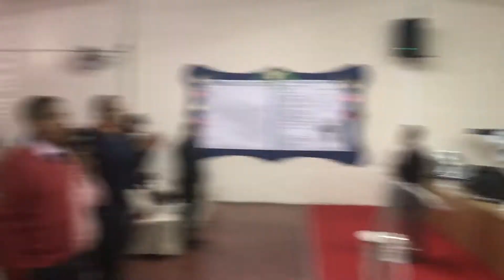ENTRAR EN SU PRESENCIA. PALABRAS ESPIRITUALES PASTOR MARCOS PABON. MISIONERO IPUE ESPAÑA